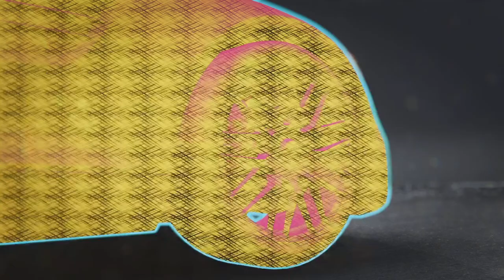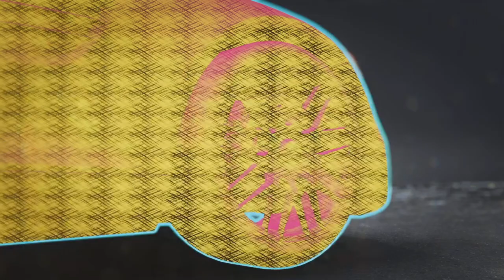Need for Speed Unbound #50 Der lange Aufstieg